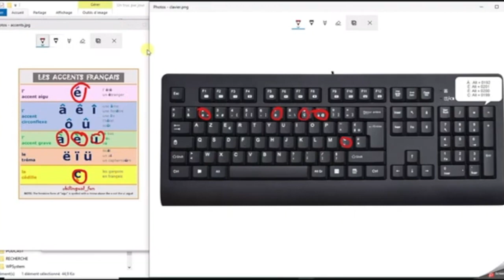Le clavier: TUTO #8 : Les accents français courants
Cette vidéo traite de Le clavier: TUTO #8 : Les accents français courants